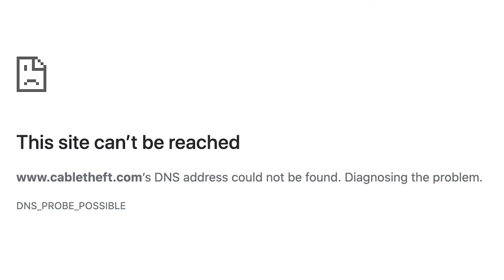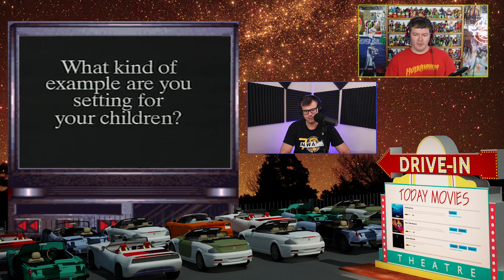The Dark Side of Nostalgia: Stealing Cable in the 80s and 90s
THE DANGEROUS WORLD  OF Stealing Cable AND SATELLITE IN THE 90S! (Pop Culture Paradise)

If you are feeling so generous. Would you like to see the full video months early of Pop Culture Paradise Topics? On the page, you will get access to rough cuts, deleted scenes, outtakes, videos not for youtube, get me to answer questions, make future video suggestions, and participate in live “So That Was A Music Videos”.

And please check out our show “Pop Culture Paradise” with Joey and Jeff. “Pop Culture Paradise” is a show all about exploring all the crazy entertainment that’s been put out into the universe. Every week, we’ll deep dive into a new pop culture rabbit hole.